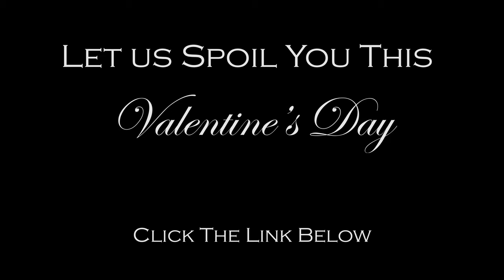Valentine’s Day 2020 Goat Milk Lotion Video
WELCOME to Syman Says Farms’ LIVE GOAT CAM
“Come For The Goats, Stay For The Family!”

We are a small, 100% family owned and operated farm, located in Salem, CT. Here you will find our diverse herd of dairy goats play, eat, sleep and cause mischief 24/7/365… You can even watch them give birth LIVE and watch the babies grow up! (New babies coming in January, February, March AND April 2020). You can watch the humans, Liz aka The Goat Whisperer, Aaron, aka Mr. Swanky and their 4 children and many friends/visitors, stop in the barn to do chores, give love and just hang out with the goats. Things get wacky around here so watch at your own risk and be ready to fall in love, cry & laugh right alongside us.